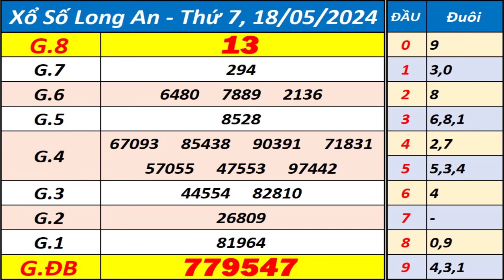Xổ số Long An ngày 18 tháng 5 - XSLA - KQXSLA - SXLA - Xổ số kiến thiết Long An hôm nay